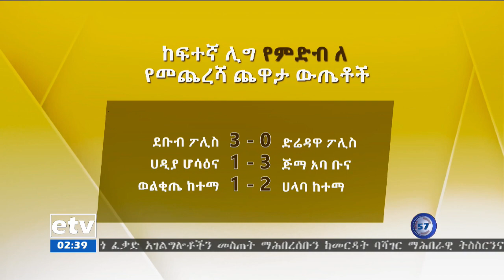EBC ኢቲቪ 57 ስፖርት ምሽት 2 ሰዓት ዜና…ነሐሴ 21/2010 ዓ.ም